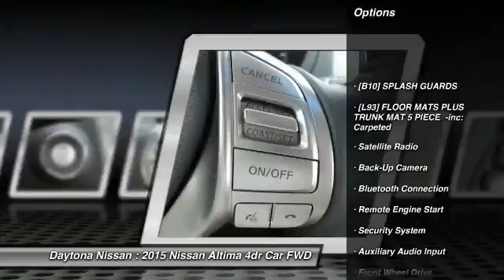2015 Nissan Altima Daytona Beach Florida 32945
2015 Nissan Altima 2.5 SV

Daytona Nissan
950 North Tomoka Farms Rd.

We carry a large variety of New, Used, One Owner Carfax and Certified Cars, Trucks, SUV's and Commercial vehicles with Factory Warranty. Many of our vehicles include Navigation, Bluetooth, Leather, Sunroof, Power Seats, Bose Audio, 4 Wheel Drive and many more options to choose from. Please contact our friendly internet staff for more information.